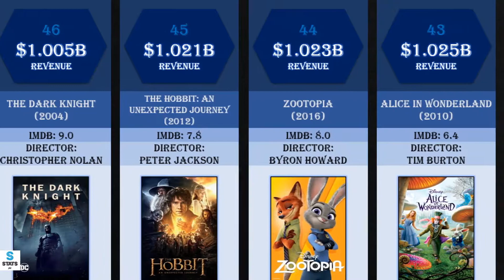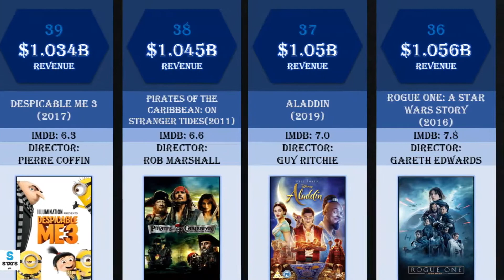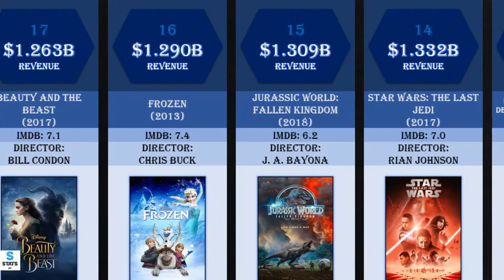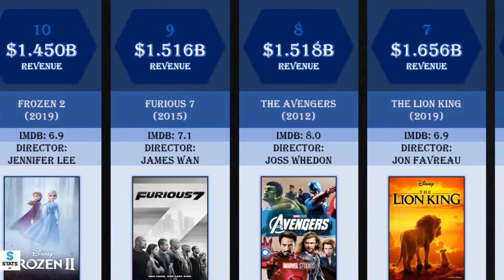Highest Grossing Movies of all time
This Video is a Comparison of Top 50 Highest Earning Movies till date.